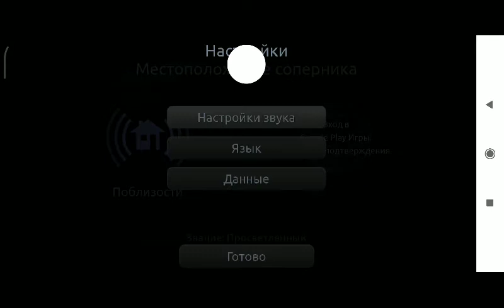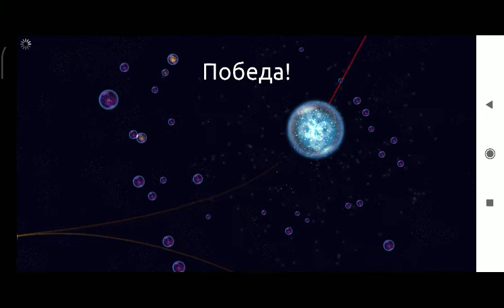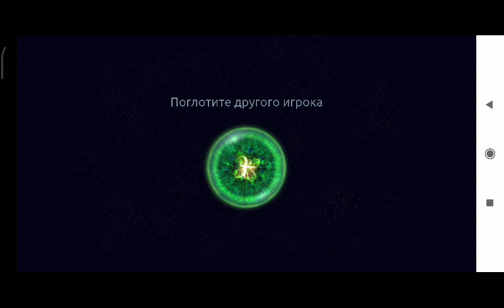17 августа 2021 г.